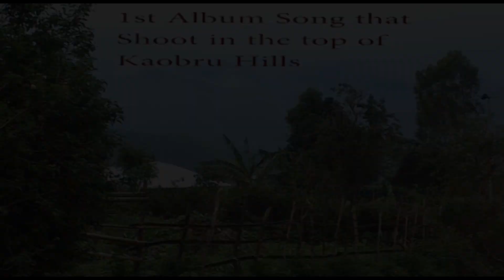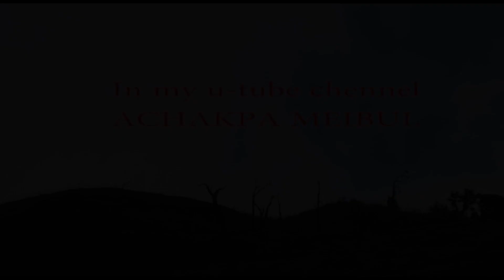Albam shoot in the top of kaobru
journey to kaobru to shoot an albam